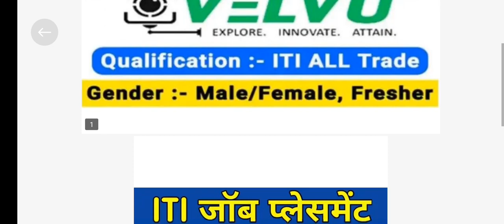Velvu technologies pvt ltd jaipur ! velvu technologies private limited ! iti pass job ! iti campus🔥👌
iti campus
iti campus placements
campus placements 2024
iti latest news
iti latest job
iti job in jaipur
iti job in rajasthan
iti pass job
iti permanent job vacancy 2024
automobile jobs in india
fitter technician vacancy 2024
iti electrician govt jobs
Velvu technologies company jobs 2024
Velvu technologies company salary